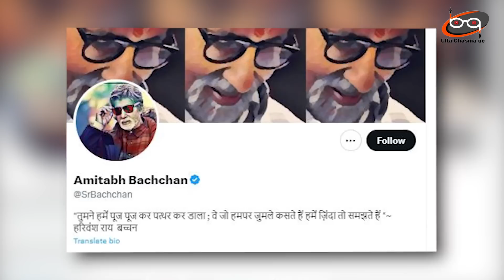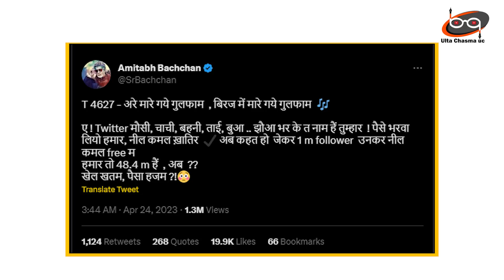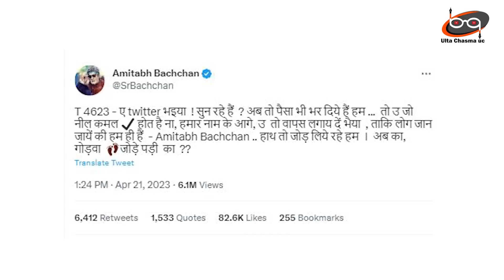Elon Musk पर भोजपुरी में भड़के Amitabh | Ulta chasma UC | Amitabh tweeted a tweet in Bhojpuri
1 अप्रैल को Elon Musk ने अनाउंस किया कि 20 अप्रैल के बाद ट्विटर अकाउंट से ब्लू टिक गायब हो जाएंगे. अगर ब्लूटिक रखना है तो पैसे भरिए...जिसने पैसे भरे उसका नीला टिक गायब नहीं हुआ .बाकि जिनका Blue Tick पेड नहीं था उन सब का वेरिफिकेशन गायब हो गया Amitabh Bachchan भी इस लिस्ट में शामिल थे ... उनका भी ब्लू टिक गायब हुआ

Amitabh Bachchan's quirky response on Twitter Blue subscription